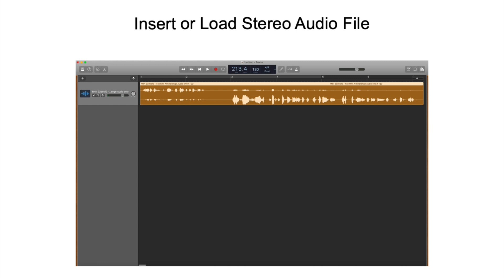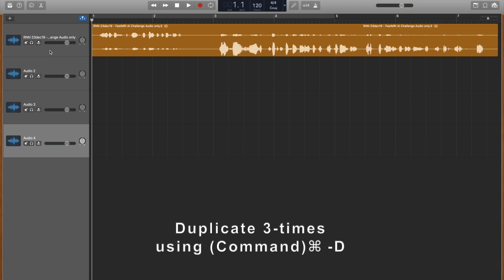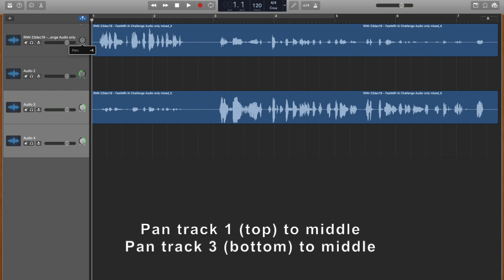Split 1 stereo file into 2 separate mono tracks in Garageband (Version 10.3.4)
This tutorial explains how you can split 1 stereo sound file into 2 separate mono tracks in Garageband. You can use this if you have a combined stereo sound file from 2 different sources and you want to edit the left and right channel separately. For example to remove crosstalk of 2 mics, or to change volume of a track separately from the other track to correct difference in gain.